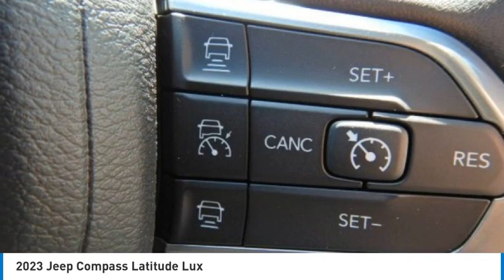2023 Jeep Compass PCO031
2023 Jeep Compass Latitude Lux

2093 S Van Dyke Rd